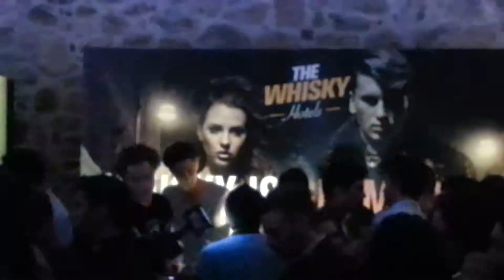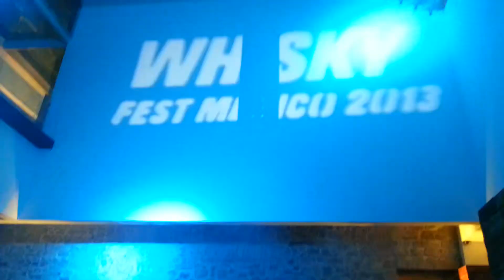whisky fest México 2013